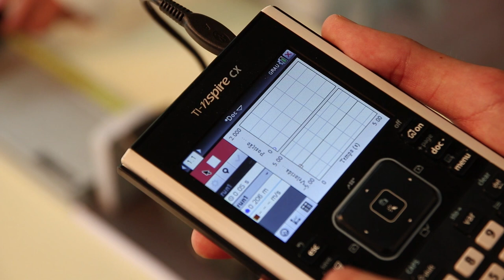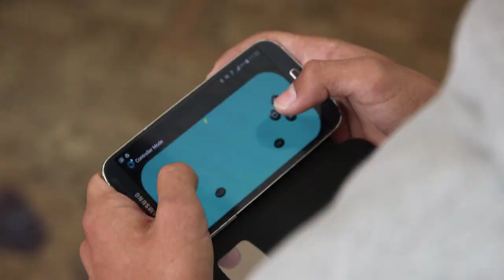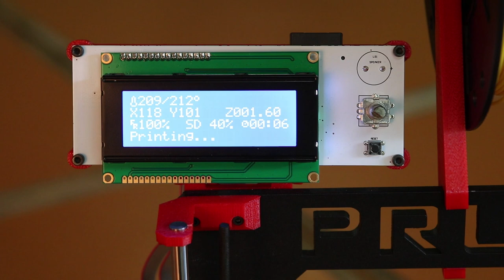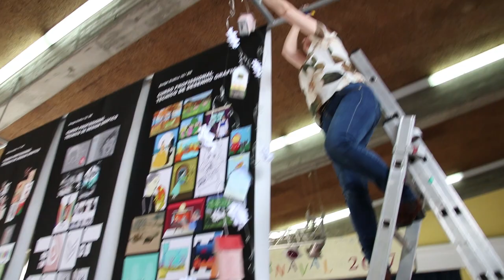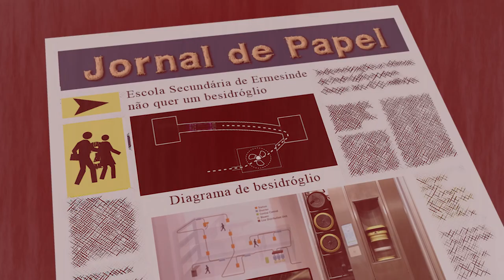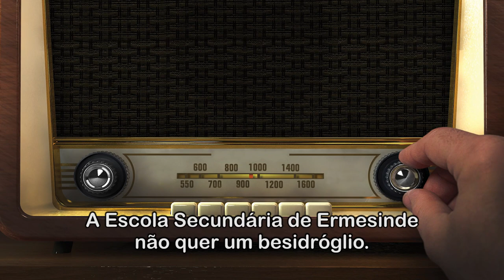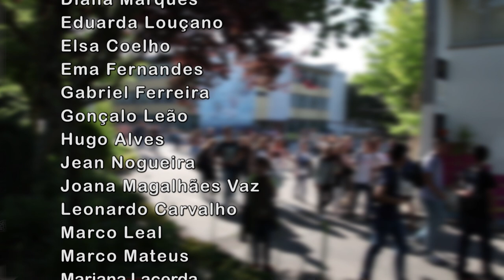Escola Secundária de Ermesinde - O FILME (2017)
Vídeo promocional da escola, em que quatro alunos realizam um filme para dar a conhecer o espírito positivo da ESE, mostrando aulas e atividades desenvolvidas ao longo do ano, não esquecendo o sentido de humor.

MÚSICAS:
Cinematic Inspirational Music Instrumental

Good_Starts
Artist: Jingle Punks
Track: Good Starts

Happy and Fun Music - Uplifting Songs to Feel Joy   Happiness is Free - YouTube

Mood Booster! Cheerful and Upbeat Music to Lift your Spirit

Most Beautiful Music Ever   Beyond the Bounds of Joy  by Sound Adventures - YouTube

Most Epic Music Ever   Bright Like Stars  by Really Slow Motion
Composed by: Fran Soto (Epic Soul Factory)
Album: SIGMA (2015)

Upbeat Instrumental Work Music
Background Happy Energetic Relaxing Music for Working Fast & Focus